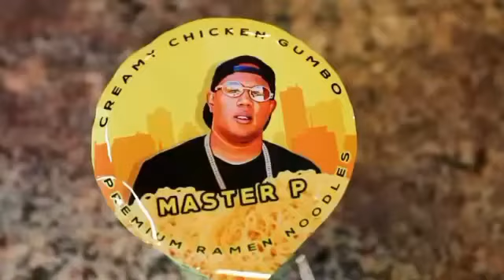Master P Rap Snack Icon Noodles Coming Soon !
Master P introduces Rap Snacks new product Rap Noodles coming 2020 !